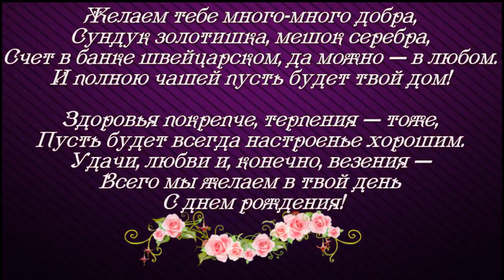слайд шоу и видео поздравления ОБРАЩАЙТЕСЬ